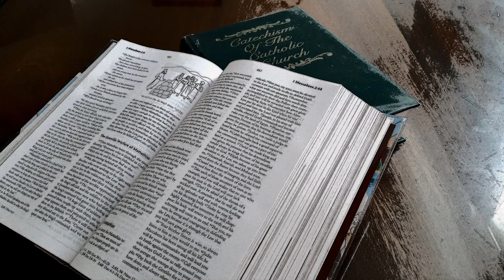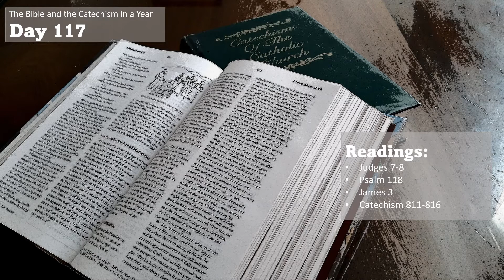The Bible and the Catechism in a Year - Day 117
0:00:00 Title
0:00:13 Judges 7-8
0:09:32 Psalm 118
0:12:36 James 3
0:14:53 Catechism 811-816